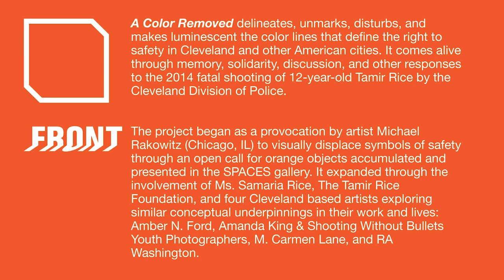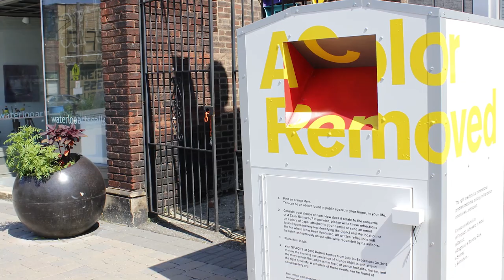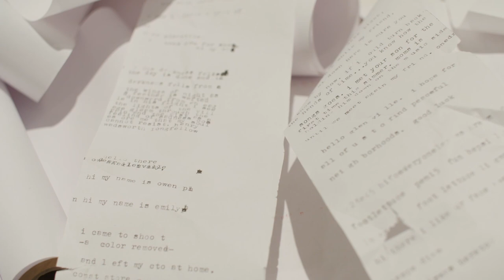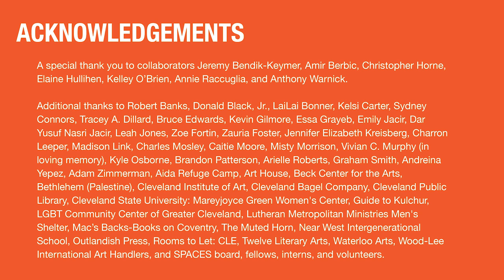SWAP #68: Michael Rakowitz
A COLOR REMOVED
Organized by SPACES and presented during FRONT International: Cleveland Triennial for Contemporary Art (July 14 - September 30, 2018)

A Color Removed is a city-wide participatory project grounded in the impossible gesture of removing the color orange from Cleveland and suspending its future use. The project was conceived by Michael Rakowitz, as a response to the shooting of Tamir Rice by Cleveland police, and was debuted as a call to action during his 2015 Beamer-Schneider Lecture at Case Western Reserve University.

In response to community feedback and the involvement of the Rice family, the project evolved to include a group exhibition of newly commissioned works by Cleveland-based artists who have long explored the conceptual underpinnings of A Color Removed in their work: Amber N. Ford, Amanda King and Shooting Without Bullets youth photographers, M. Carmen Lane, and RA Washington of Guide to Kulchur Learn House. Additional collaborators include Jeremy Bendik-Keymer, Amir Berbic, Christopher Horne, Elaine Hullihen, Kelley O'Brien & Anthony Warnick of The Muted Horn, and Samaria Rice & The Tamir Rice Foundation.

SWAP Artist #68: Michael Rakowitz (Chicago, IL)